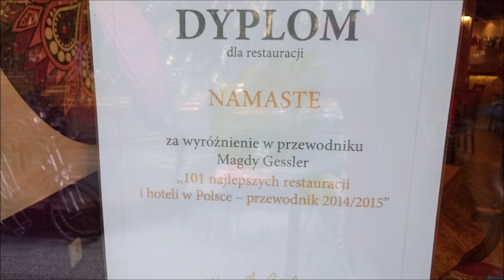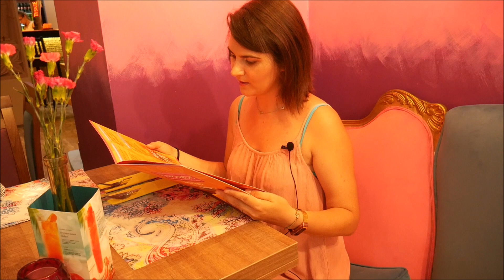Restauracja New Namaste, Kołobrzeg - moja recenzja odc. 6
Moja pierwsza podróż restauracyjna jako recenzenta. Jestem w restauracji NewNamaste, mam nadzieję, że Wam się spodoba i pomoże podjąć decyzję o skosztowaniu pyszności w niej serwowanych.

Podróż po specjałach kuchni Indyjskiej

Restauracja New Namaste w Kołobrzegu
ul. Obrońców Westerplatte 18A

godziny otwarcia:
Pon - Nd: 12:00 - 22:00

Zamówione dania:
- Butter Chicken (cena 31,99 zł)
- Chicken Tikka Masala (cena 31,99 zł) - stopień ostrości - dwie papryczki
- Indyjski Sok Mango (cena 6 zł)

Jeśli nie dacie rady jechać do Kołobrzegu możecie odwiedzić restauracje w Zielonej Górze o tej samej nazwie. Mam nadzieję, że jest na równym poziomie jak ta w Kołobrzegu.